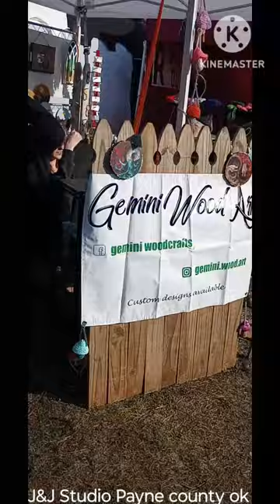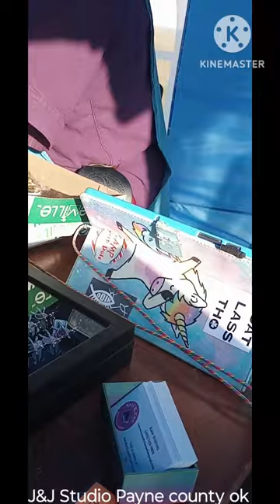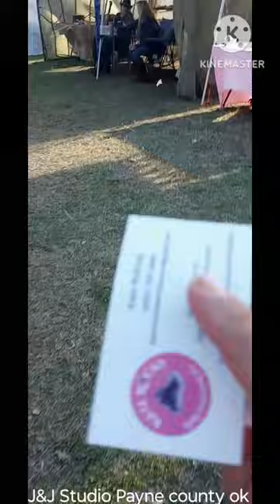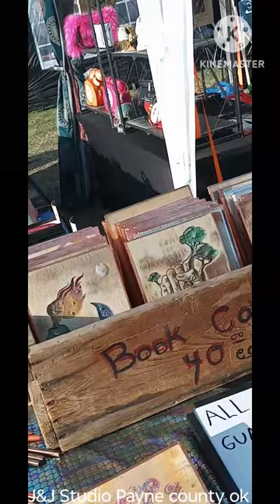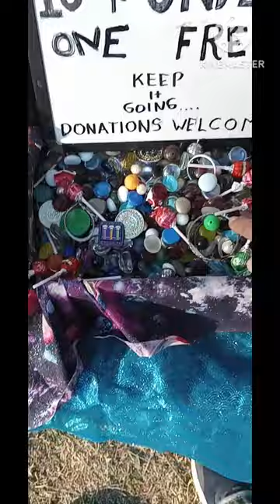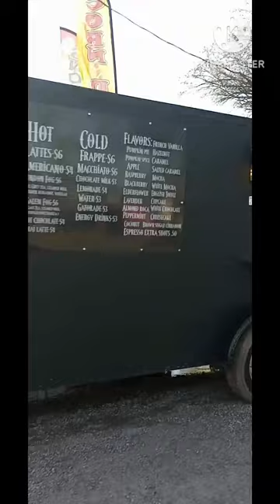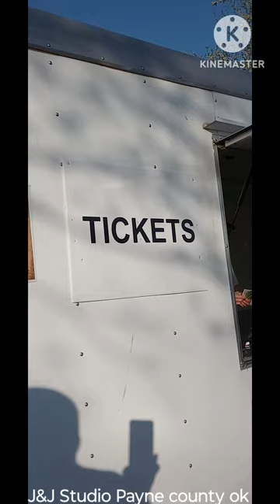Guthrie Ok Renaissance Fair Friday March , 22 ,2024 until Sunday. recommended. ver 1